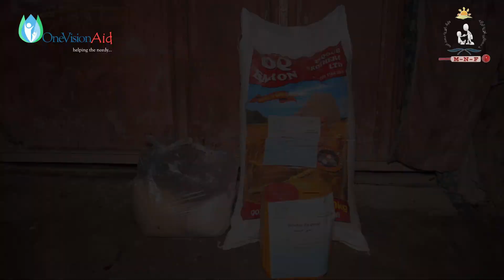Nightly food pack deliveries to the needy families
One Vision Aid is committed to helping vulnerable people by delivering basic food packages to the needy families across Afghanistan that feed those in need.

Direct Deposits:
Commonwealth Bank of Australia
Account name: One Vision Aid
BSB: 063 619
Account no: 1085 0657